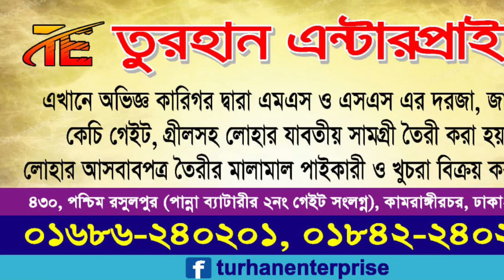সৌদি প্রবাসী জসিম ভাই এর বাড়িতে গেলাম. সিংগাইর এর মাটিতে তুরহান এন্টারপ্রাইজ গেল নতুন বাড়ি দেখতে ✅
আপনার বাড়িকে সুন্দর বানাতে আমরা আছি আপনার সাথে 💝
আমাদের মেহনত আপনাদের সন্তুষ্টি পাবার আশায় 💝
সময়মত পন্য পাবার ১০০% নিশ্চয়তা 👌
মনের মত ন্যয্য মূল্যে 🥰
যে কোন সাইজ ও ডিজাইনের দরজা, জানালা, কেচি গেট, মেইনগেট, গ্রিল ইত্যাদি, বাড়ি বানানোর সকল এম এস + এস এস এর পন্য প্রস্তুত, পাইকারি ও খুচরা সরবরাহ করা হয়।
তুরহান এন্টারপ্রাইজ
৪৩০, পস্চিম রসুলপুর, হাজ্বী মালেক কোলোনী, পান্না ব্যাটারীর ২ নং গেট সংলগ্ন, কামরাঙ্গীরচর, ঢাকা।
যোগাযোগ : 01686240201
( বি:দ্র: বাংলাদেশের সব জাগায় পন্য নেয়ার সু ব্যবস্থা আছে।)

গুগল মেপ এ ঠিকানা পেতে এখানে চাপুন - Turhan Enterprise BD, তুরহান এন্টারপ্রাইজ
Dhaka
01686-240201